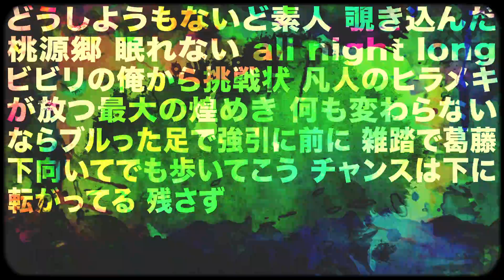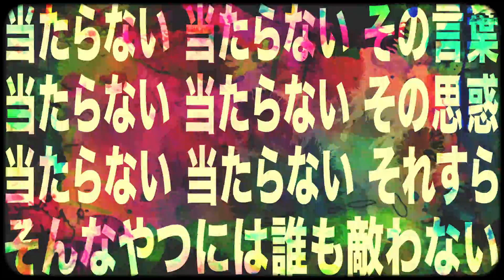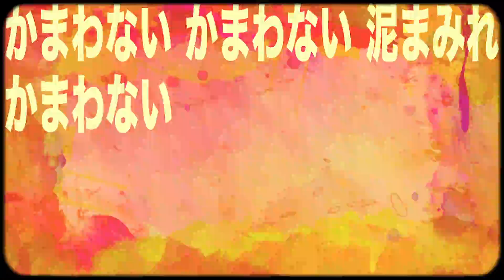Mells /『リミット』prod.by PARKGOLF（Official Lyric Video）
1年4ヶ月ぶりになる待望の新作は
日本を代表するビートメーカー・PARKGOLFがプロデュース！

新感覚なクリスマスソングを含む、3週連続配信リリースの第1弾は心の奥底の叫びが剥き出しになった『リミット』。強烈なフロウが降り注ぐまさに「王道」な日本語ラップが誕生。

Lyrics： 森本晋太郎 / 酒井貴士